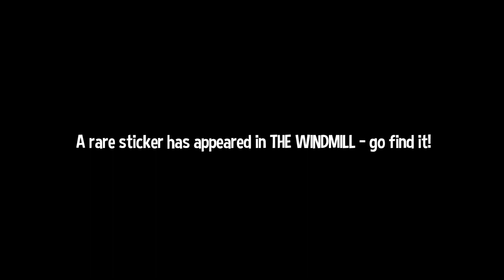Dave's low-effort Hat in Time playthrough, effectively - Part 12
Deep Sea can SUCK MY DEEP D!

Also, burger hat.